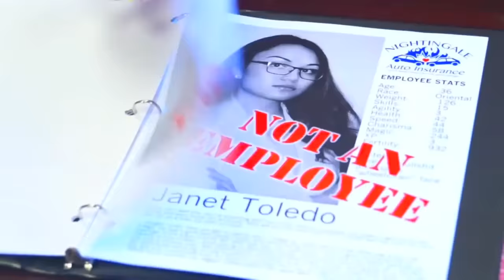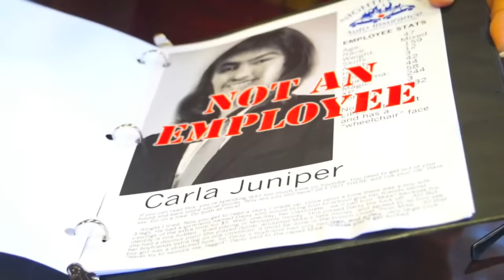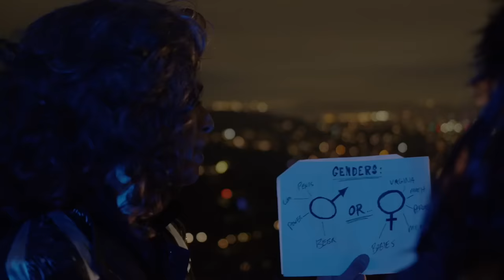Bryce Tankthrust clips that give me Katie Killjoy vibes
Perfect casting, folks.